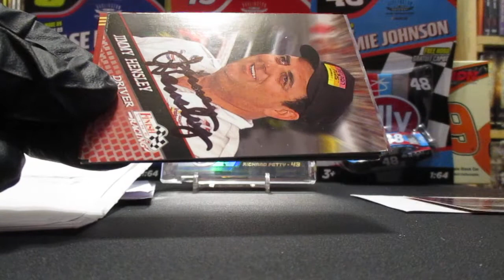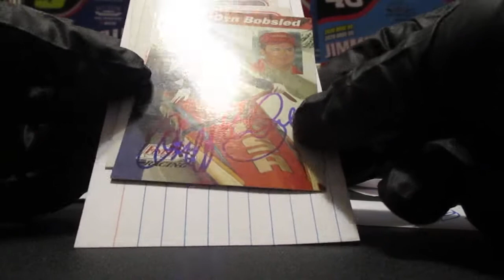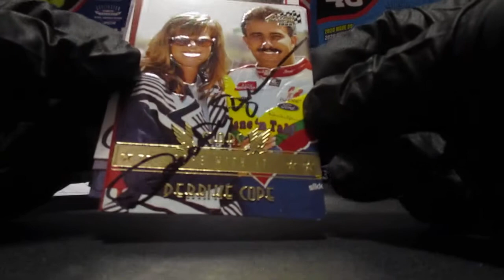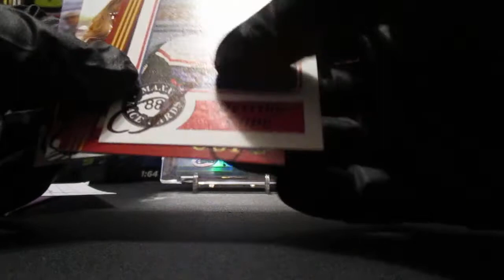Great ink back today!!!!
Derrick Cope was sent on 3/2/2021.  He signed 5/5 plus the index card.

Jimmy Hensley was sent on 3/11/21. He signed 6/6.

Geoff Bodine I sent on 4/26/21.  He signed 3/3 plus back of my note and the extra index card.